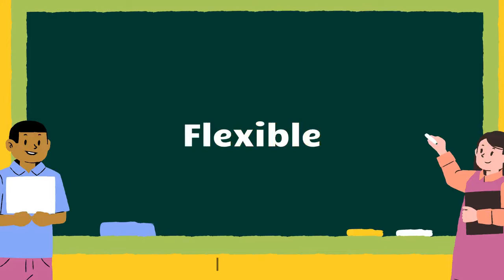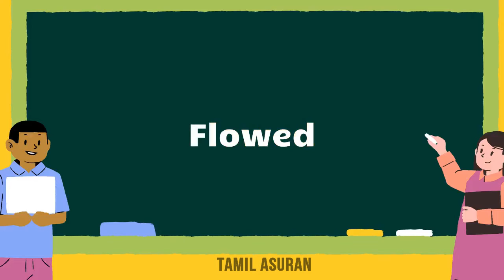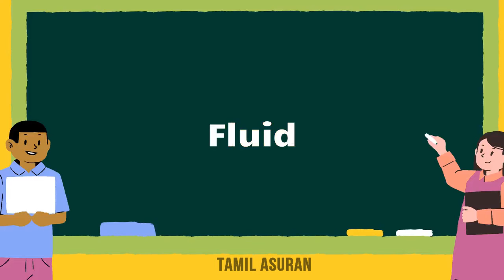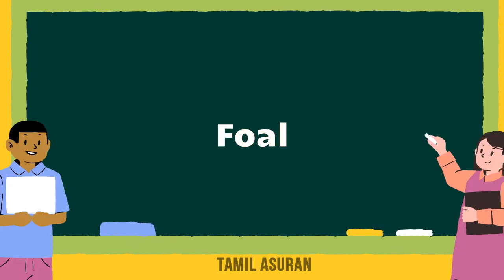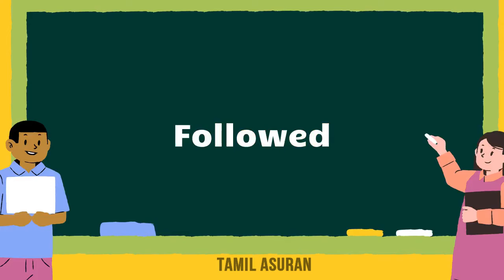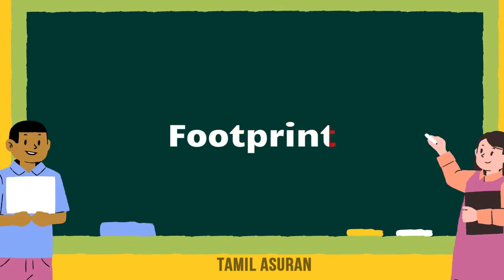MAKE FREE MONEY